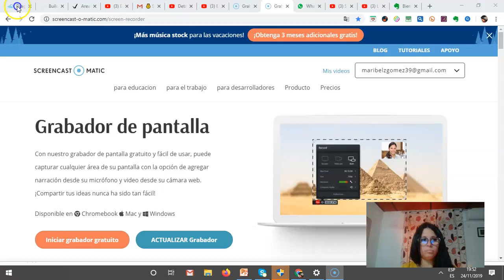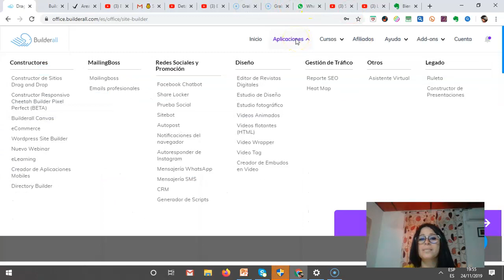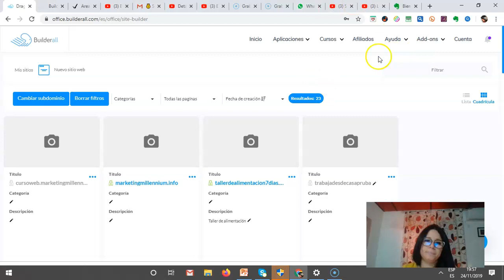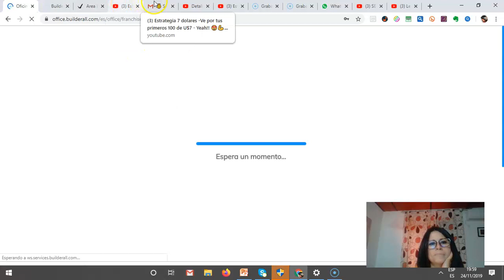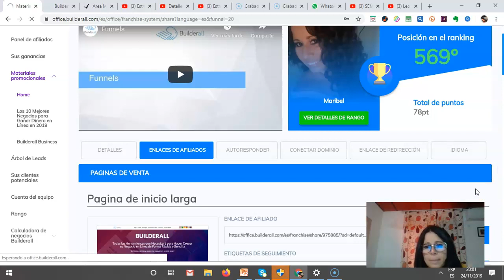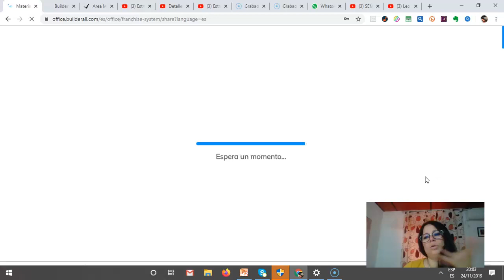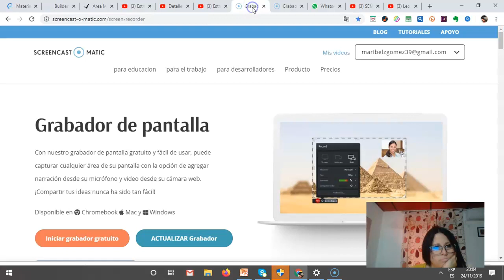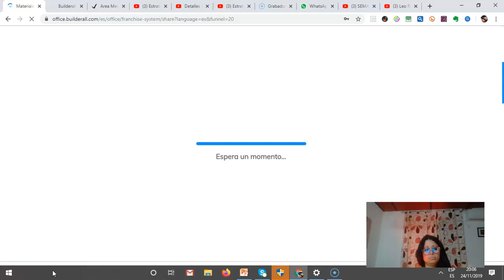link 7 dias Gratís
Plataforma digital todo en un solo servicio aunque debería de costar más por todas las herramientas que tiene incluida más de 31 herramientas como

Constructor masivo con una velocidad increíble constructor de embudo constructor de página web auto responde aplicación de Apple CRM el CEO entre otros más 7 Días Gratís